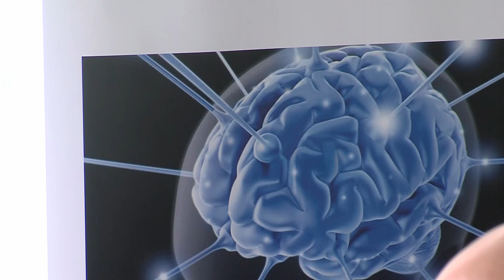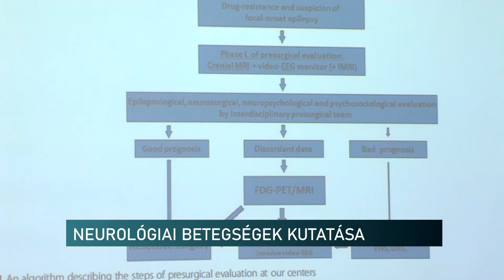Parkinson kór, Alzheimer kór - gyógyító terápiák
A ma még gyógyíthatatlan Parkinson kór, az Alzheimer kór, vagy éppen a gyógyszerekre nem reagáló epilepszai kialakulásának hátteréről, a betegséget jelző molekuláris változásokról, az esetleges gyógyító terápiákról szólt az a kutatási program, amit a pécsi egyetem kutatói végeztek. A program hivatalosan szerdán zárult egy konferenciával.